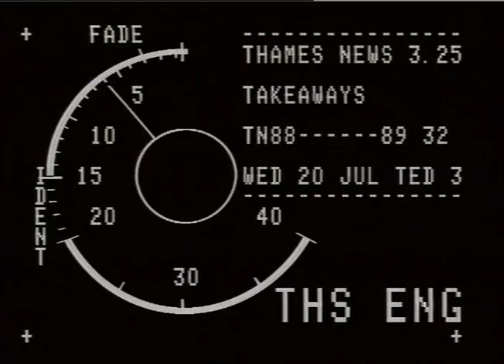ACCOMMODATION AGENCIES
THAMES NEWS 23.11.88 ACCOMODATION AGENCIES - CALLS FOR CHANGES IN LAW TO PREVENT FLAT HUNTERS FROM